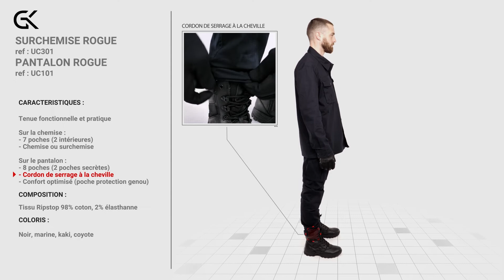UC301 CHEMISE ROGUE : NOUVELLE CHEMISE EN RIPSTOP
Intemporelle, résistante et fonctionnelle : c’est ainsi que nous pouvons décrire la chemise Rogue Ripstop.

Son design est en effet inspiré de la coupe Cargo, la rendant parfaitement civile et discrète. Elle peut se porter fermée ou ouverte au dessus d’un t-shirt par exemple. Ce vêtement très largement inspiré du civil pour un design discret intègre de nombreux atouts présents sur les vêtements tactiques : Un tissu ripstop très résistant et de nombreuses poches.

Sa composition en tissu Ripstop la rend en effet très résistante, augmentant considérablement sa durée de vie. Ce type de tissu est utilisé sur les vêtements militaires et de police (par exemple sur la Combinaison #6902) : sa structure et son maillage sont conçus pour éviter l’expansion d’une déchirure. Nous avons intégré 2% d’élasthanne à la composition pour vous procurer une plus grande liberté de mouvement et permettre des mouvements plus amples tout en restant très confortable.

Déclinée en 4 couleurs (coyote, kaki, marine et noir) cette chemise pourra être portée en parfaite harmonie avec le pantalon SURVIVOR pour un style coordonné et une praticité maximale lors de vos sorties !

→ CARACTERISTIQUES TECNIQUES :

Design chemise cargo moderne
Poignets resserrables par bouton
Fermeture par boutons
Empiècements haut dos et haut devant doublés

9 Poches dont :
- 2 poches à soufflet fermées par un rabat et un bouton12×16 cm
- 2 poches zippées dans les coutures 18×27 cm
- 1 poche zippée Napoléon sur la poitrine gauche 15×15 cm
- 1 poche plaquée zippée sur la manche gauche 13×15 cm
- 1 poche passepoilée sur le devant côté droit 13×20 cm
- 2 grandes poches à l’intérieur 29×23 cm

00:00 Chemise ROGUE RIPSTOP en situation
00:15 Détails produit